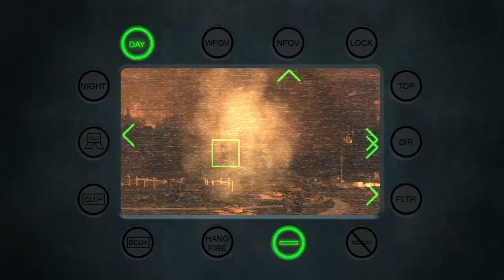Battle of Washington D.C. - Modern Warfare 2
Of their own accord mission in Call of Duty Modern Warfare 2